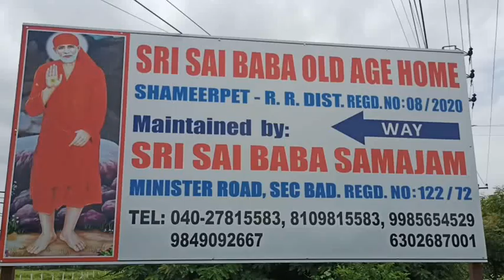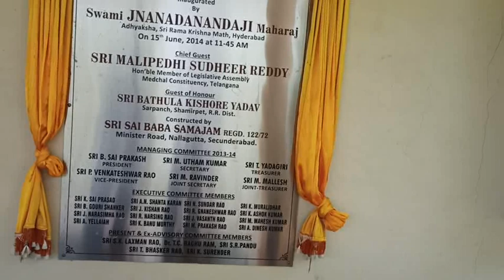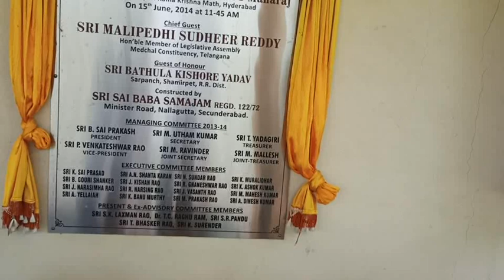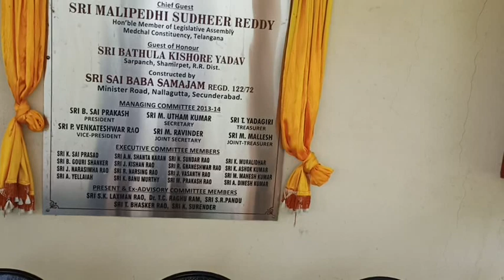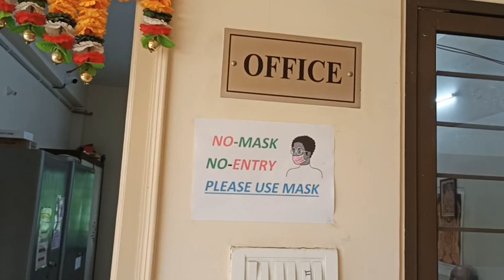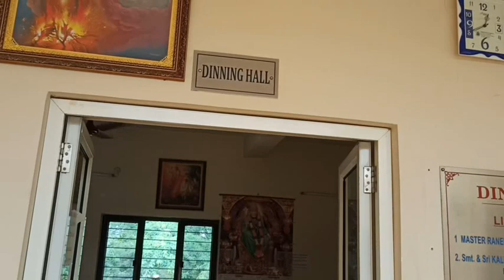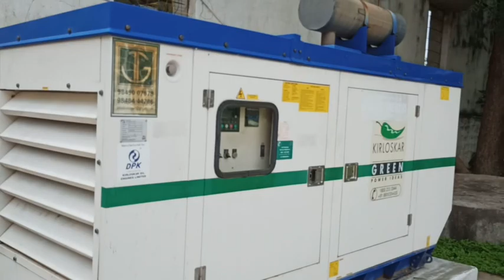Shree sai baba samajam minister road nallagutta secbad maintenance also old age home